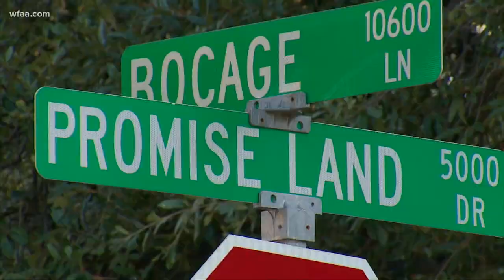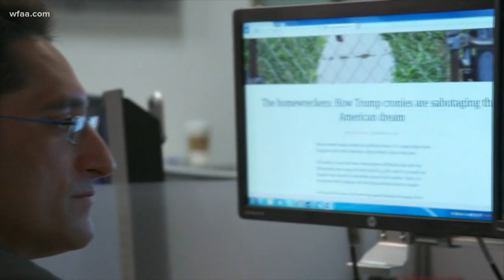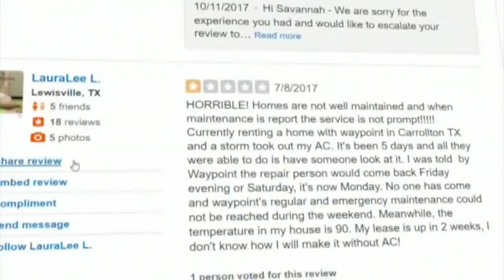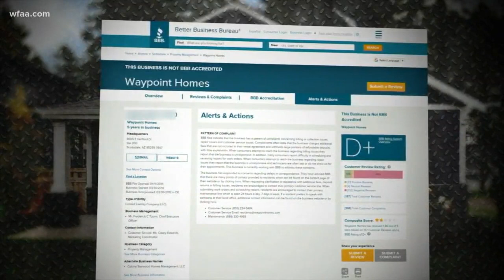Buyers face nightmares with Waypoint Homes